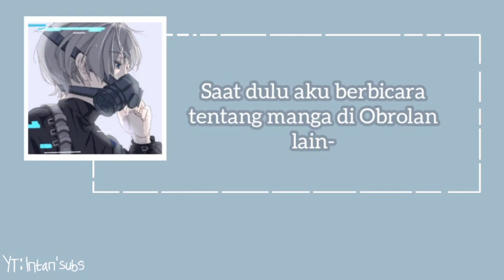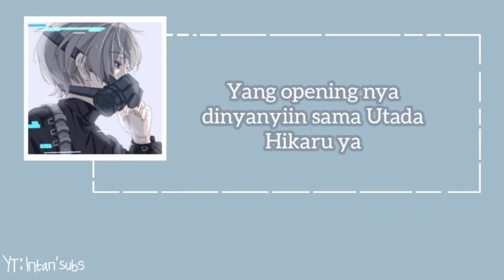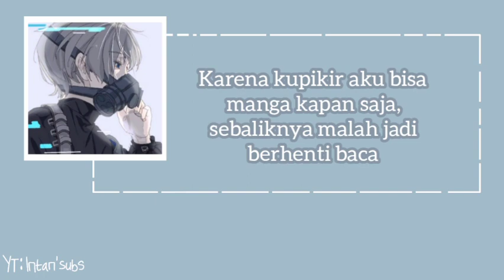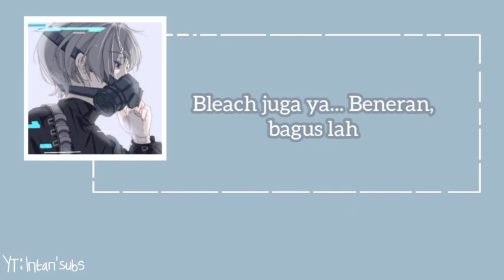[Sou Sub indo] Anime yang paling Sou suka? || Sou bahas Animanga - Utaite Sub indo